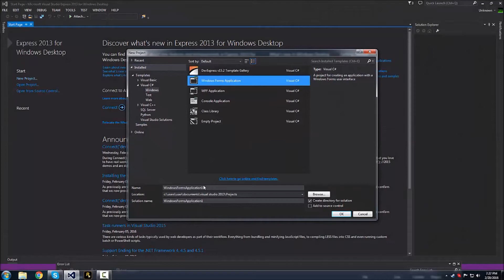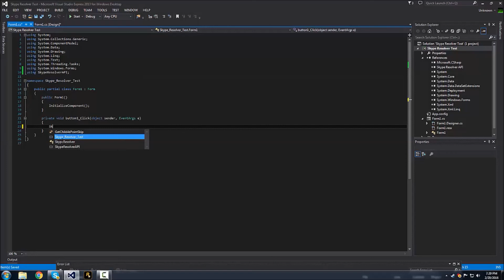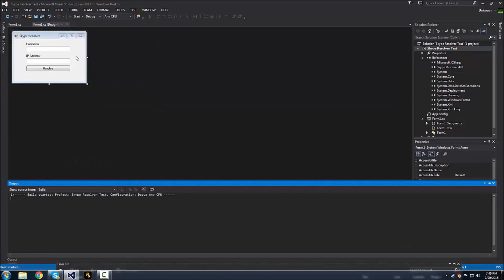[C#] Skype Resolver API +Download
Thanks you all for following me to 1K! This is a video made by a true friends and I would like you guys to go show him some love and support!